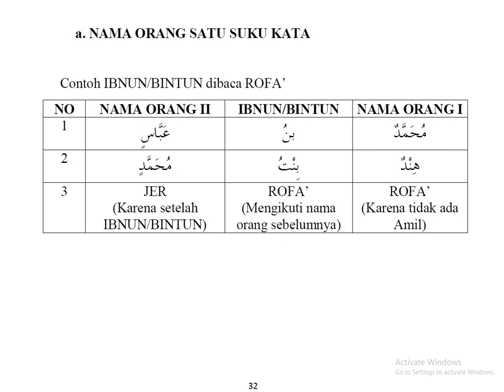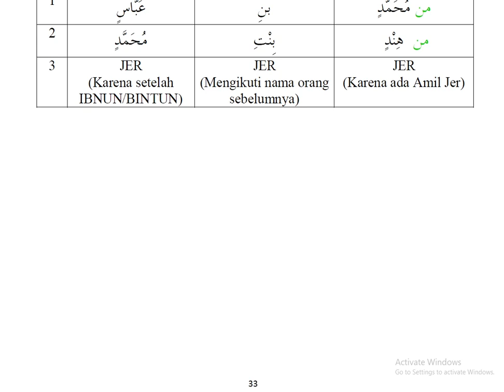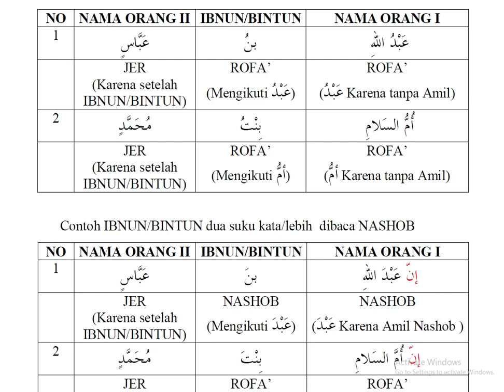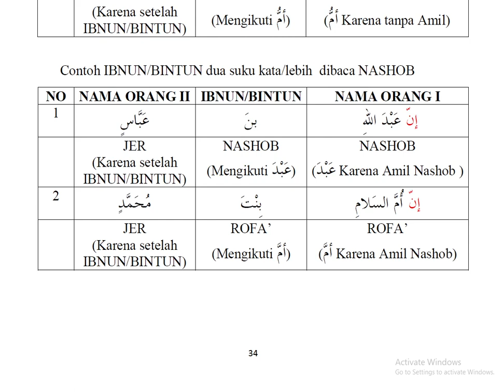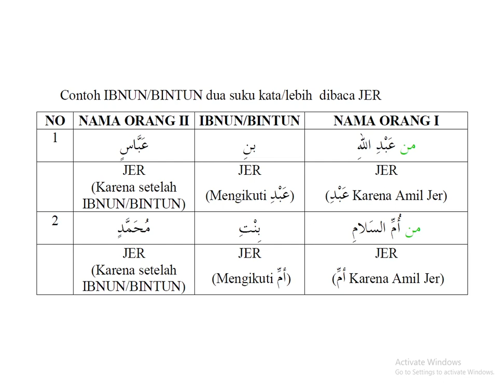Belajar Bahasa Arab Mudah Part. 23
Belajar Bahasa Arab Mudah   Part. 23 (Ibnun/Bintun Nama orang dua suku kata)

Assalamualaikum warahmatullah wabarakatuh,,  Alhamdulillah Buku 300 menit kini hadir dengan ukuran kertas  B5 , lebih pas digunakan ketika belajar, dan mudah untuk dibawa ke mana saja,,
Untuk info pemesanan langsung klik Link berikut,
Kitab 300menit membaca kitab gundul seharga Rp150.000.

Bahasa arabBahasa arab khusus akhwatBelajar bahasa arabAkhwatBelajar nahwuBelajar shorofDigitalIkhwanKitab GundulLearning arabicMushafNahwuPesantrenStudy bahasa arabarab Gundulbahasa arab dasarbahasa arab mudahbahasa arab pemulabuya yahyafiqih nikahilmu nahwukajian nikahkursus bahasa arabmajlis ta'limnahwu dasarnahwu shorofniqabpercakapan bahasa arabpesantrenustadzbahasa arab onlinekursus bahasa arab online